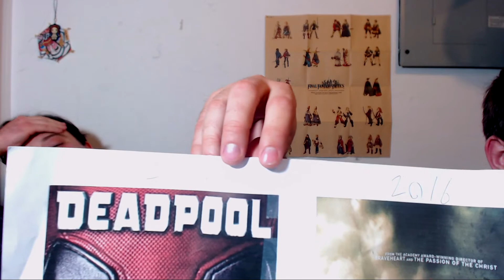The 5 Best Movies of the Year 2018 Piss & Moan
The five best movies of the year in 2018 with Piss & Moan movie Cynics. Who will win this year?